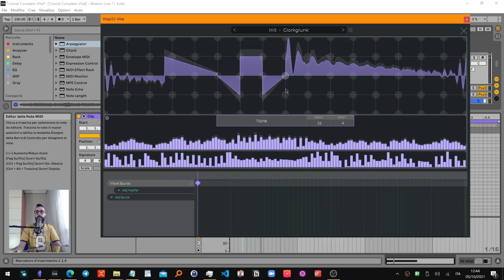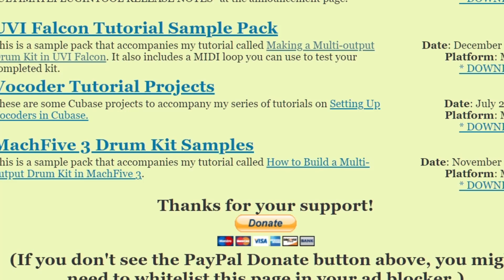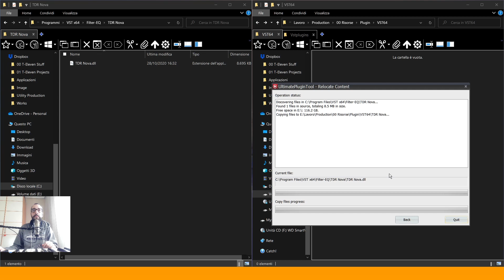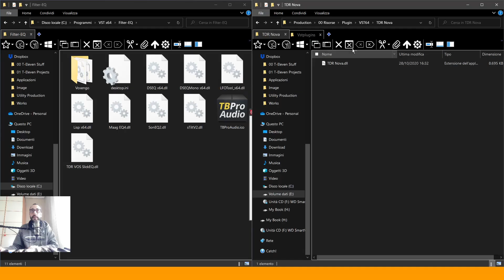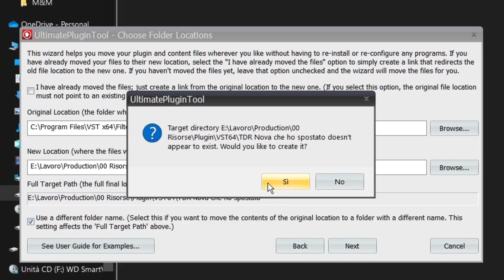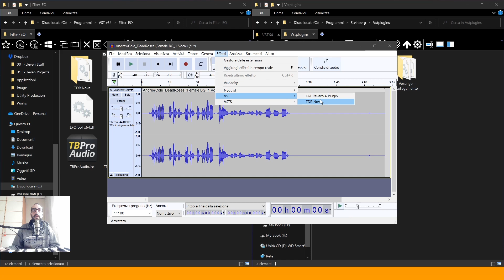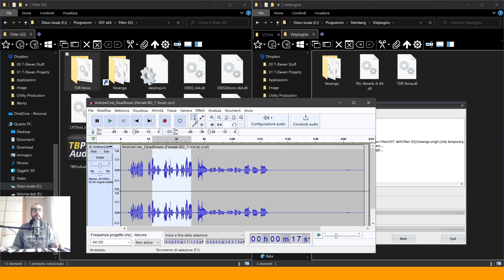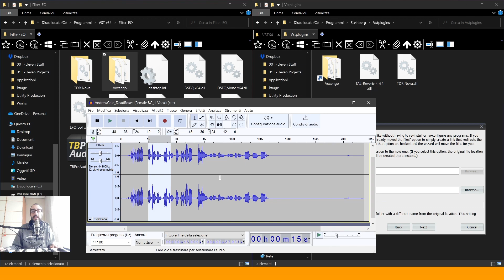Come SPOSTARE I PLUGIN e non fare casini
Vuoi spostare i plugin da un hard disk ad un altro senza creare problemi? Beh, allora sei nel video giusto. Ti mostro come usare un piccolo e potente programma che fa tutto questo con pochi semplici passaggi. Infine, ti faccio vedere come può essere utile anche per Audacity.

🔖 Capitoli:
00:00 Intro
05:39 Scaricare Ultimate Plugin Tool
06:10 Spostare i plugin
10:26 Cos'è un Symbolic Link e qual è la differenza con un classico Link
11:47 Riportare il plugin nella precedente posizione
12:44 Creare un Symbolic Link se abbiamo già spostato il plugin
15:04 Spostare il plugin e usare un nome diverso per la nuova posizione
16:36 Far funzionare i plugin su Audacity
21:44 Conclusione